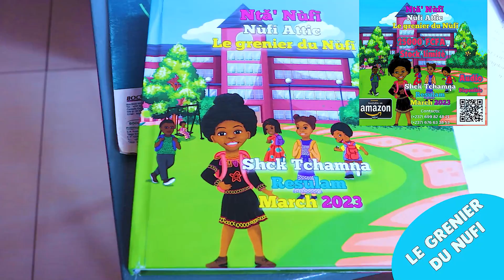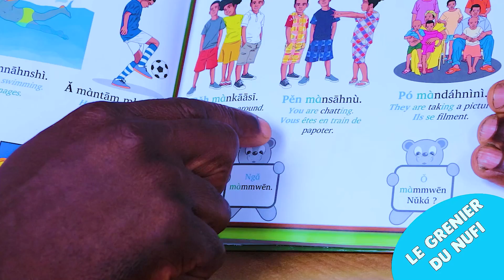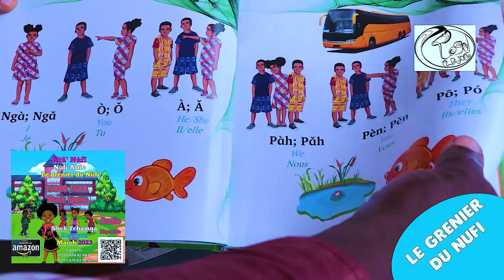Le Grenier des Langues Africaines: The Secret Recipe for African Languages: 14+ African Languages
Resulam's Books Publication from 2015: African Languages Attic (Grenier)

1. Book Name: Ntǎ' Nùfī - Nùfī Attic - Le Grenier du Nùfī  – March 30, 2021
Soft Cover
Hard Cover
2. Book Name: Kiswahili’s Attic - Darasa la Kiswahili: Le Grenier du Swahili  – March 4, 2023
Soft Cover
3. Book Name: Le Grenier du Yemba  – March 7, 2023
Soft Cover
4. Book Name: Le Grenier du Shupamom: Shupamom Attic  – April 16, 2023
Soft Cover
5. Book Name: Le Grenier du Hausa: Hausa Attic  – May 10, 2023
Soft Cover
6. Book Name: Le Grenier du Fulfulde: Fulfulde Attic  – May 10, 2023
Soft Cover
7. Book Name: Yoruba Attic: Le Grenier du Yoruba: Òkè Àjà Yorùbá  – June 19, 2023
Soft Cover
8. Book Name: Le Grenier du Medumba: Ntà Mə̀dʉ̂mbὰ, Mə̀dʉ̂mbὰ Attic  – June 28, 2023
Soft Cover
9. Book Name: Saaq Wolof: Wolof Attic: Le Grenier du Wolof  – June 30, 2023
Soft Cover
10. Book Name: Igbo Attic: Le Grenier du Igbo: Ùko ụ́lọ̀ Igbo  – July 10, 2023
Soft Cover
11. Book Name: Basaa Attic: Le Grenier du Basaa: Ndùgí ì Ɓàsàá  – December 21, 2023
Soft Cover
12. Book Name: Duala Attic: Le Grenier du Duala: Elombá á Duálá  – December 30, 2023
Soft Cover
13. Book Name: Tshiluba Attic: Le Grenier du Tshiluba: Kahala kaTshiluba – March 3, 2024
Soft Cover
14. Book Name: Ewondo Attic: Le Grenier de l’Ewondo: Akág Éwondo – April 11, 2024